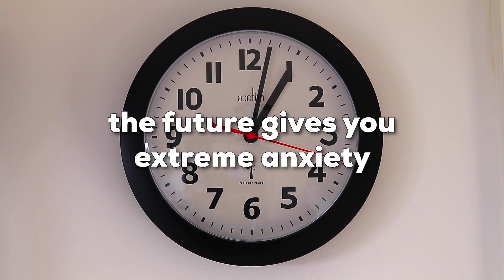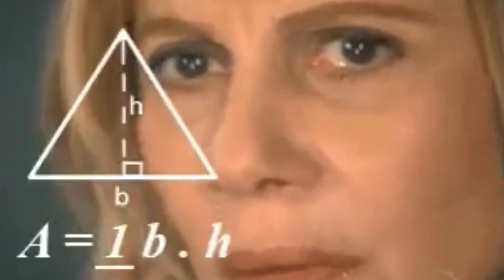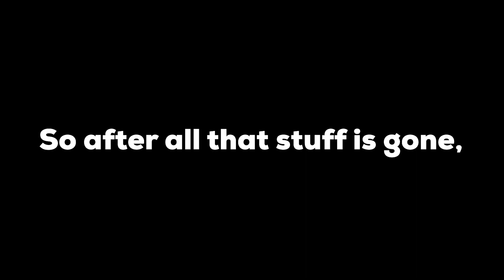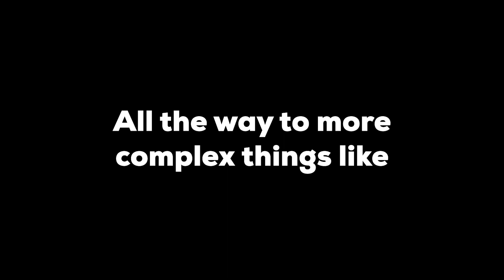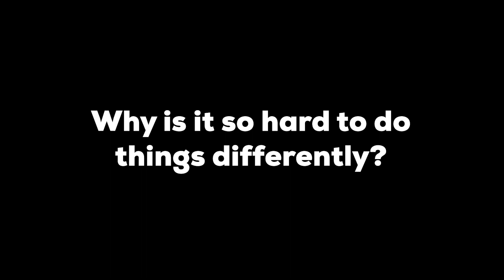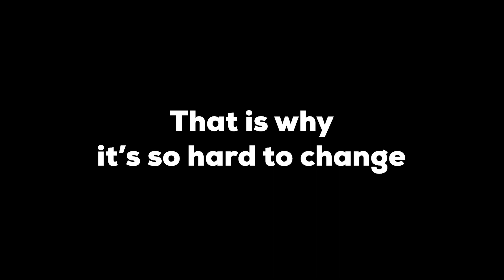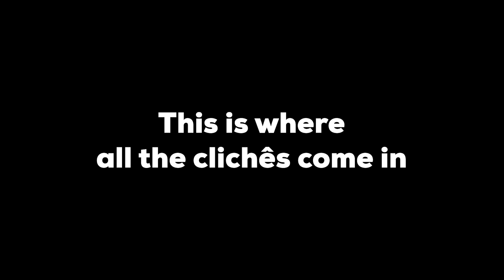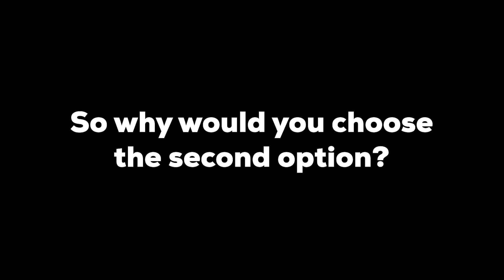You're not lazy, you're just being controlled by nature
Feeling stuck in life? You're not alone. This video explains the human experience of being held back from achieving your dreams and desires. We explore the conflict between our conscious awareness and the subconscious mind that drives our behaviors. Nature wants us to survive and reproduce, but as humans, we seek more and strive for personal growth and fulfillment.

00:00 Intro
00:46 Once Upon a Time
02:15 Who are you?
03:22 What does The Supreme do?
05:33 How to get unstuck?
07:12 What can we do about it?
09:19 Final Thoughts

Some 3D models from blender kit